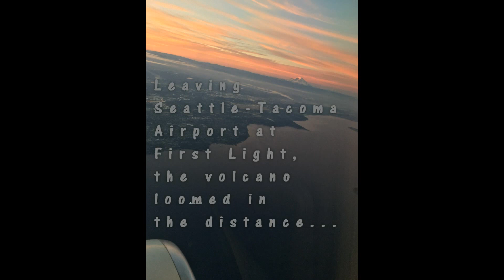STUNNING MT. RAINIER HD1080 at First Light! 20,000 feet up! AMAZING!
Amazing Mt. Rainier at First Light - Stills and video of a once-in-a-lifetime sunrise experience from the air at 20,000 feet! The timing, the sunlight and the clouds all cooperated to make this experience special!